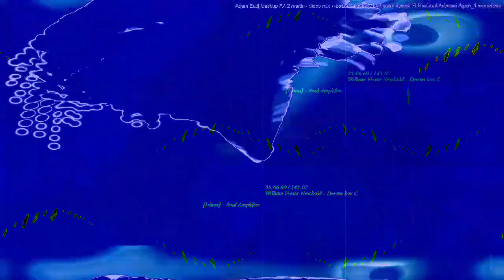[EPILEPSY WARNING] Movie 23 04 12 20h34m03s *Photosensitivity Warning*